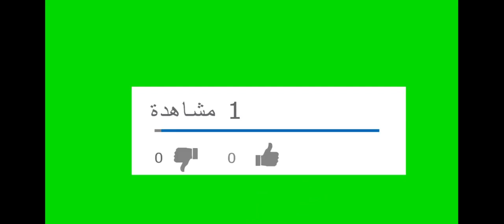وزارة الصحة اليوم في الامارات